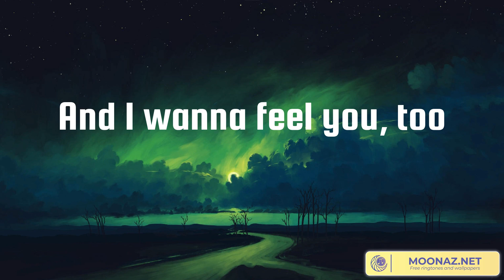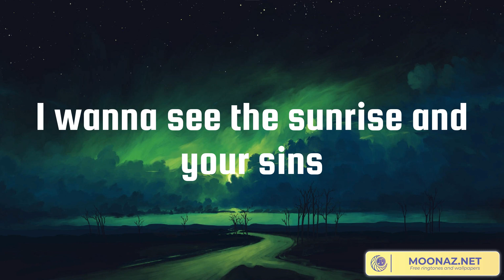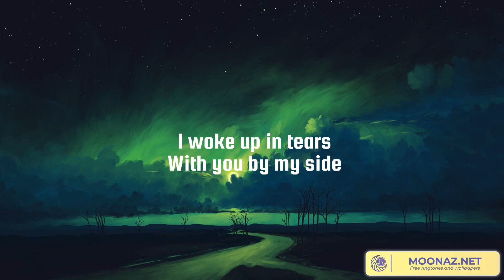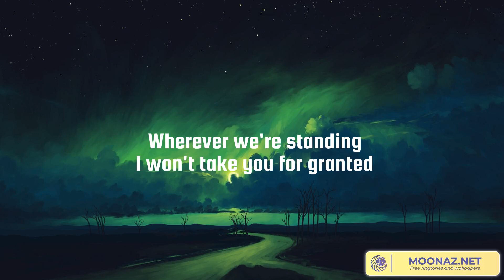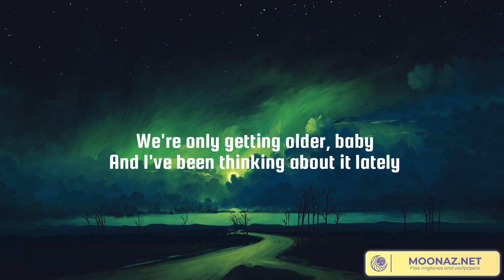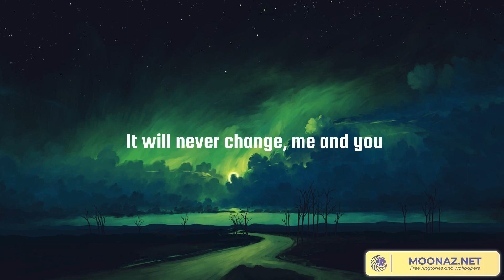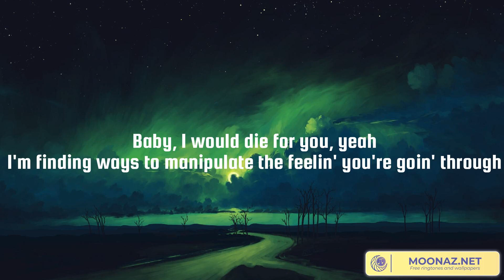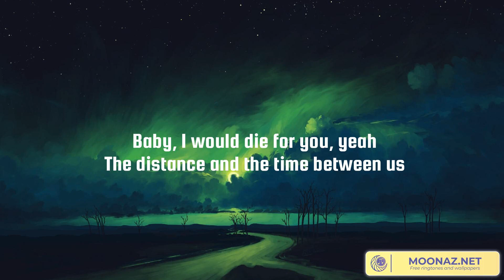Dusk Till Dawn, Like I'm Gonna Lose You, Night Changes, Die For You (Lyrics)